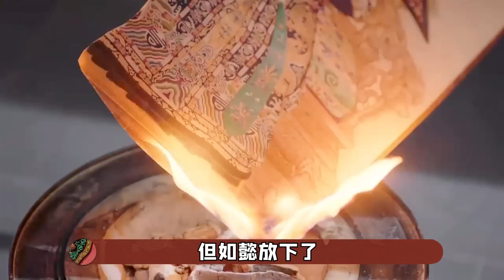宜修的四次托梦，竟暴露了如懿的潜意识真相，当上皇后不是偶然！九月清宫